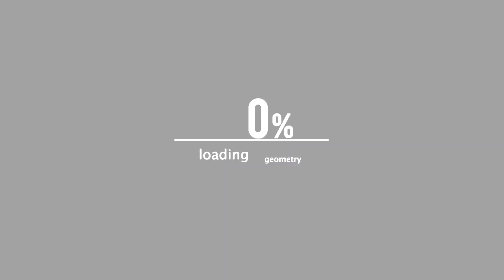SNAKE EYEZ |"URL MOST DANGEROUS"| 2017